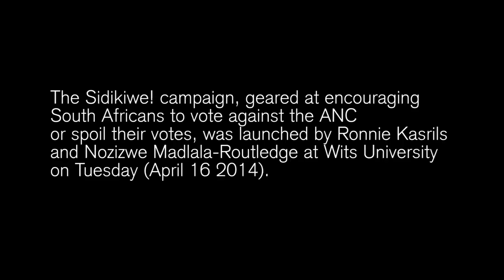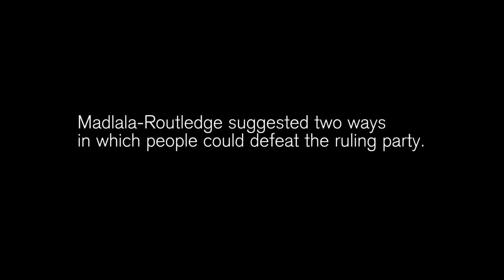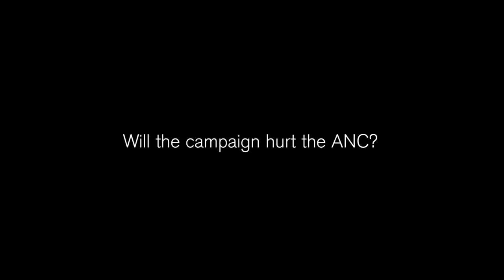Kasrils to ANC: 'You guys better wake up, we are fed up'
The Sidikiwe! campaign, geared at encouraging South Africans to vote against the ANC or spoil their votes, was launched by Ronnie Kasrils and Nozizwe Madlala-Routledge at Wits University on Tuesday (April 16 2014).